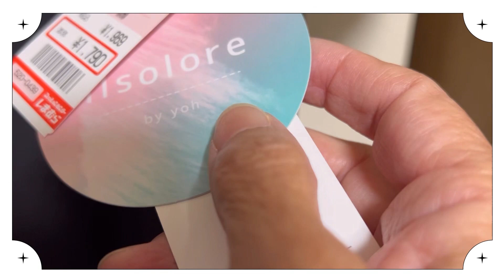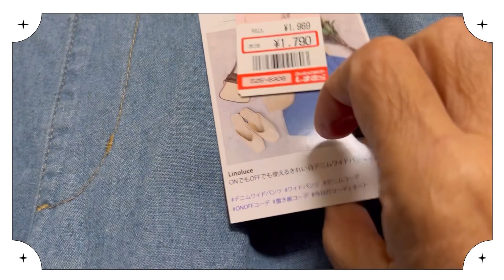しまむらの様で違う、または、しまむら服も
黒が好きな私のお洋服を少しだけアップしました😅しまむらの様で違うけど、しまむらをチョイス❣️
久しぶりのデニムは、しまむらで購入
まだまだ、あるけど、今回は、ジャンスカ特集ですねー